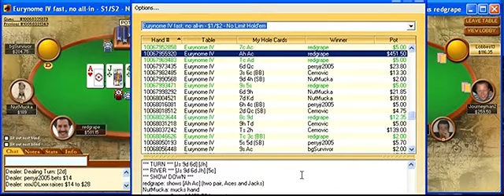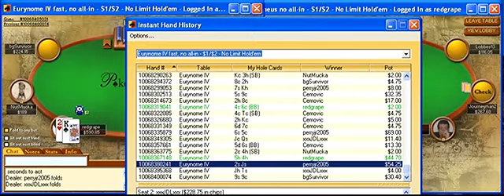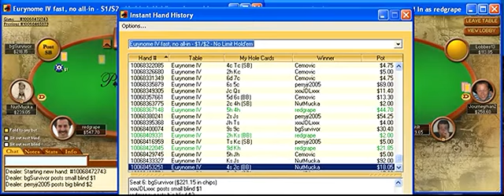Danny & Max Steinberg 6 Max Strategy & Concepts - Part 2 ($200nl Cash Game)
In this two part video, you will hear Danny (ISF) and Max (Massimo) Steinberg talking about hands and our thought processes as we go through them. We attempt to play winning poker while touching on some basic concepts as well as more advanced concepts of No Limit Hold’em. There is a subtle focus on manipulation and when to bluff.

Category: Cash Game
Added by: IowaSkinsFan & Massimo
Poker Room: PokerStars
Length: 29:44